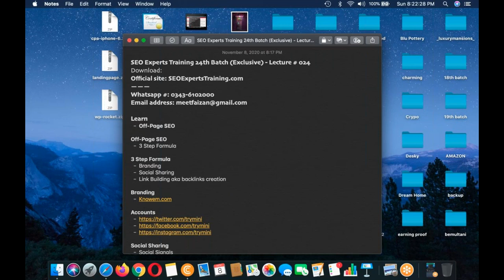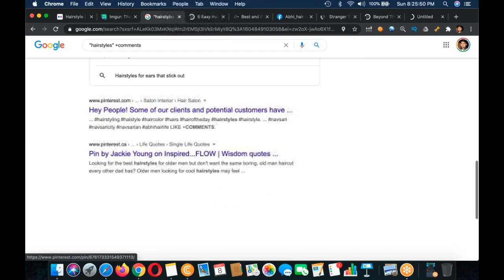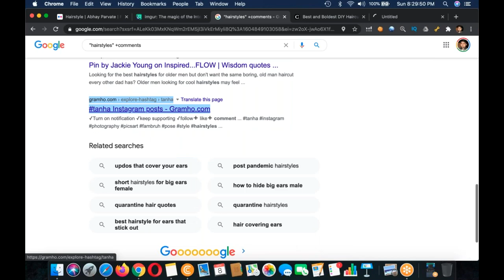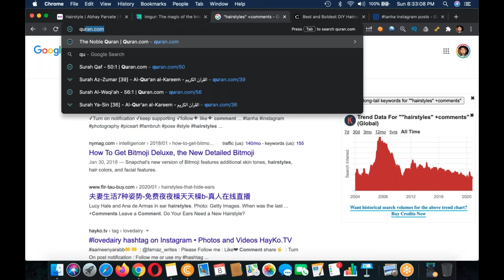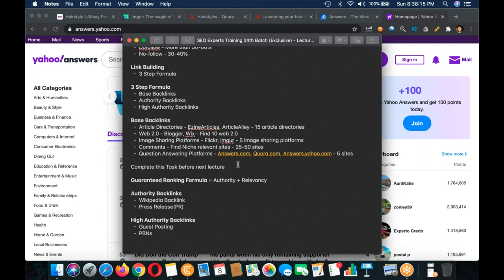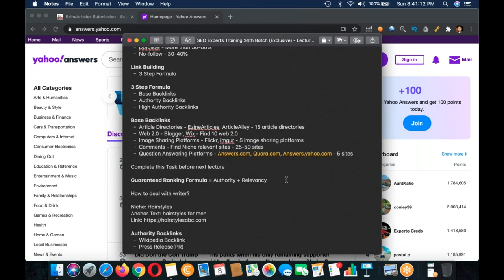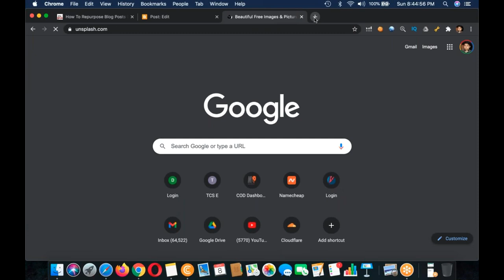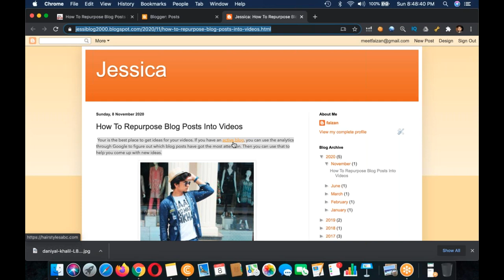SEO Experts Training 24th Batch Exclusive Lecture#24|SEO training for beginners (exclusive) 2020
Learn
Off-Page SEO
Off-Page SEO
3 Step Formula
3 Step Formula
Branding
Social Sharing
Link Building aka backlinks creation
Branding
Knowem.com
Accounts
Social Sharing
Social Signals
VPN - HMA VPN
Multiple PVAs - Email Addresses
Don’t use Gmail(Yahoo or hotmail)
Don’t use chrome browser
is your website index or not? - site:trymini.com
Introduction
Anchor Text Distribution Formula
Money anchor - Get paid to take surveys - 2%
LSI Anchor - 8% - online surveys that pay cash | surveys that pay cash instantly | highest paying online surveys | make money online
Brand Anchor : TryMini | TRYMinicom | TRY Mini - 15%
Target: 100 Backlinks
LSIGraph.com
LSI: Latent Semantic Indexing
Dofollow - More than 50-60%
No-follow - 30-40%
Link Building
3 Step Formula
3 Step Formula
Base Backlinks
Authority Backlinks
High Authority Backlinks
Base Backlinks
Article Directories - EzineArticles, ArticleAlley - 15 article directories
Web 2.0 - Blogger, Wix - Find 10 web 2.0
Image Sharing Platforms - Flickr, imgur - 5 image sharing platforms
Comments - Find Niche relevant sites - 25-50 sites
Question Answering Platforms - Answers.com, Quora.com, Answers.yahoo.com - 5 sites
Complete this Task before next lecture
Guaranteed Ranking Formula = Authority + Relevancy
How to deal with writer?
Article # 1
Niche: Hairstyles
Anchor Text: hairstyles for men
Article # 2
Niche: Hairstyles
Anchor Text: best hairstyles for men
Article # 3
Niche: Hairstyles
Authority Backlinks
Wikipedia Backlink
Press Release(PR)
High Authority Backlinks
Guest Posting
PBNs

Question Answering

Monday - Thursday : 09:00 - 10:00

2018, SEO Training in India, SEO training in Mumbai, SEO Training in Noida, SEO Training online, SEO Tutorial in Hindi, SEO video in Hindi.

Lecture # 001

Question Answering

Monday - Thursday : 09:00 - 10:00

Lecture # 001

Question Answering

Monday - Thursday : 09:00 - 10:00